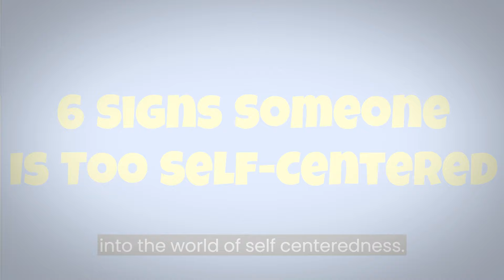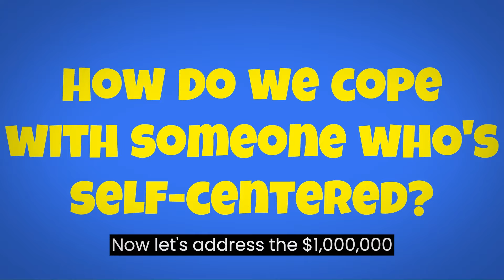6 Signs your CRUSH Is Too Self Centered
6 Signs your CRUSH Is Too Self Centered!

- Dating Advice
- Relationship